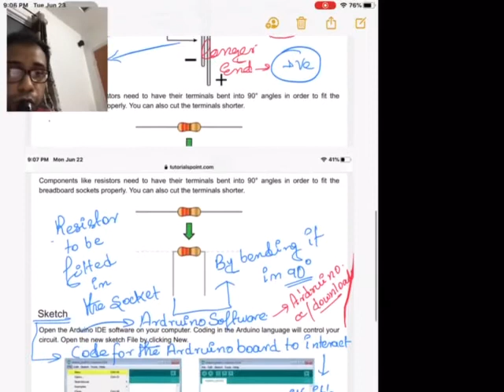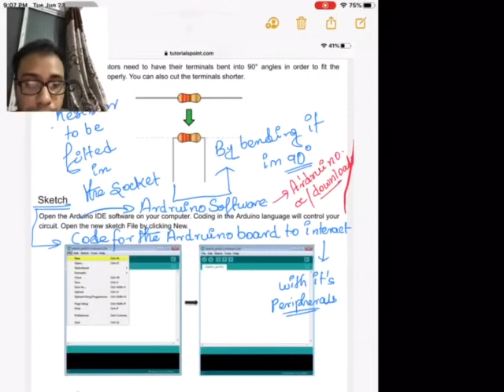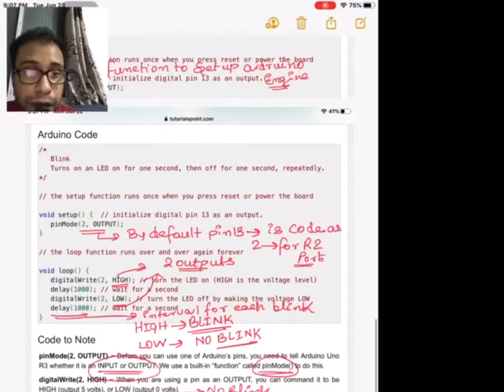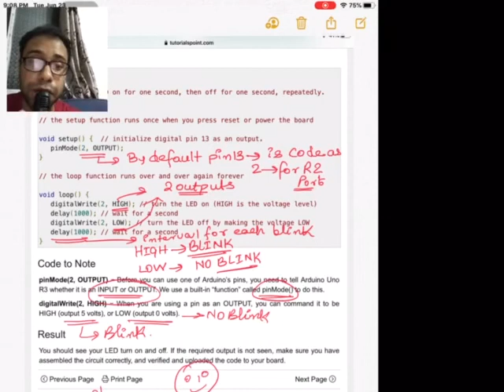Robotics LAB LED BLINKER PROJECT